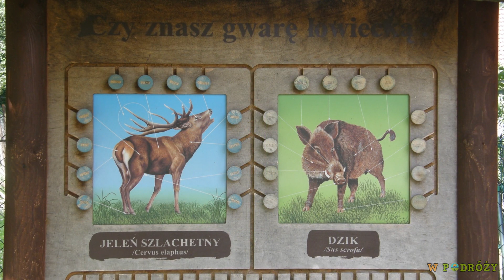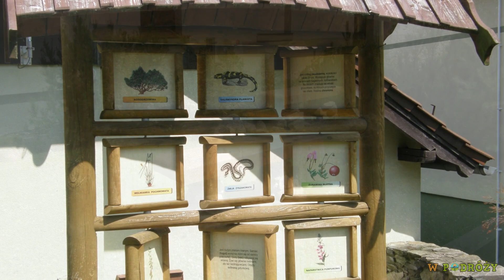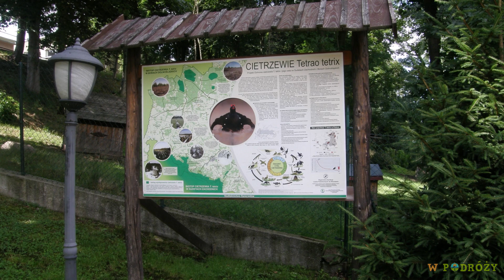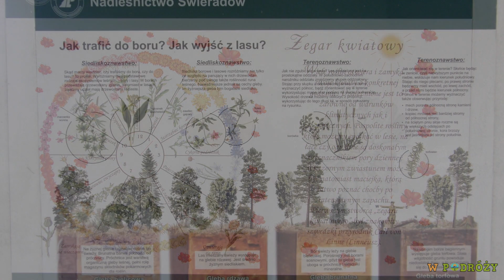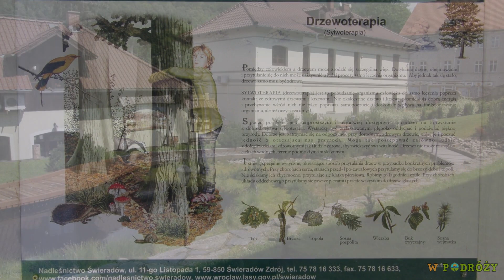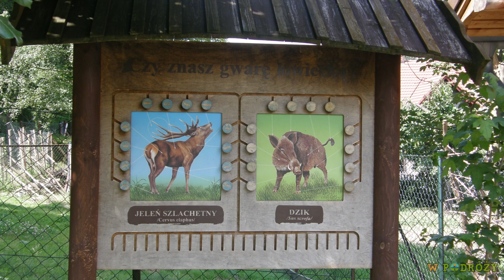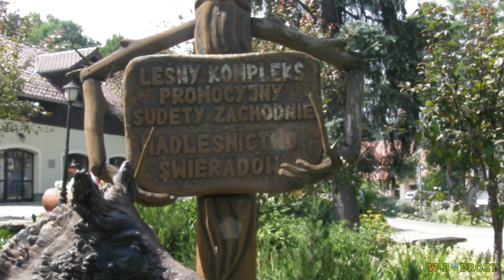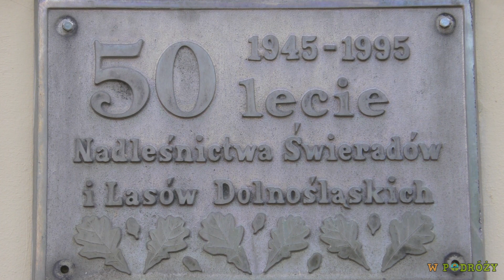Świeradów i Góry Izerskie [04]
• Bright music